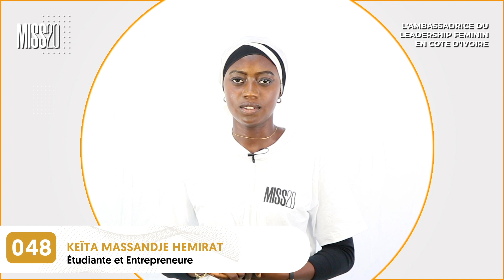MISS2.0-Edition 2021 -Candidate 048 -Keita Massandje - Challenge 1 La violence basée sur le genre